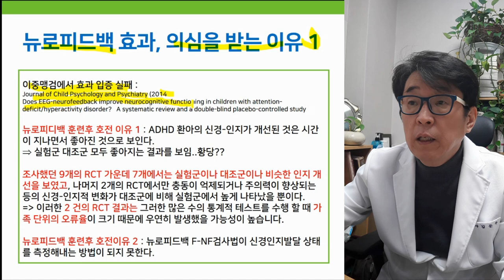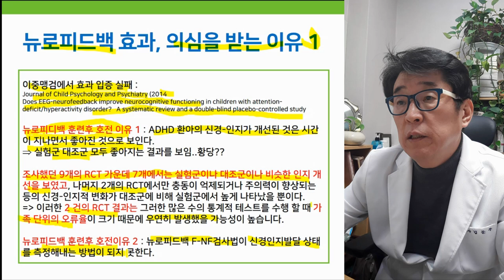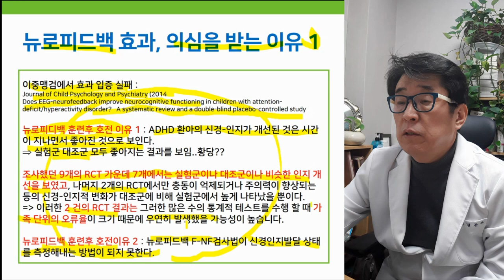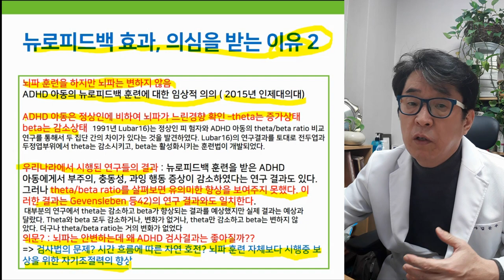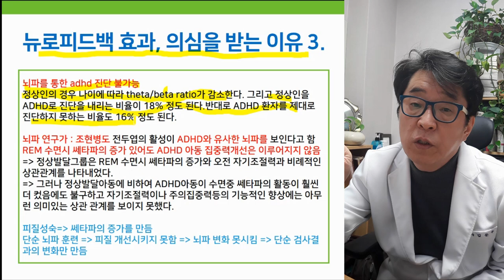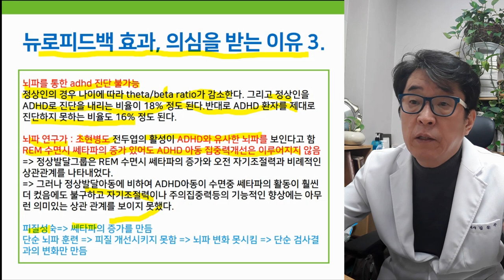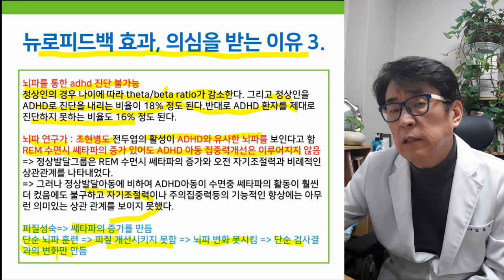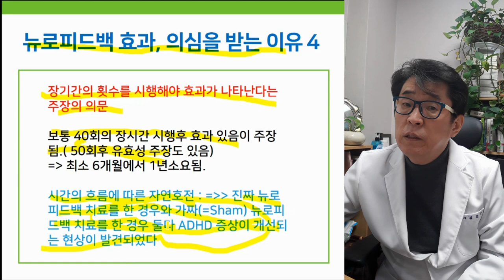ADHD 뉴로피드백 효과 의사가 믿지 않는 이유는?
ADHD 치료에 뉴로피드백 효과가 있다?
의사가 믿지 않는 이유는 무엇일까요?

ADHD에 뉴로피드백 효과없음을 주장한 논문을 소개합니다.

▶ i-tomato
*skyfe : itomato